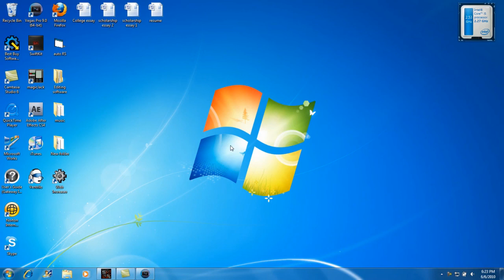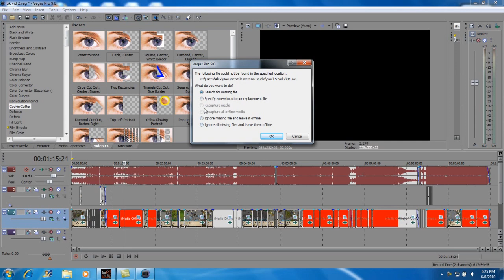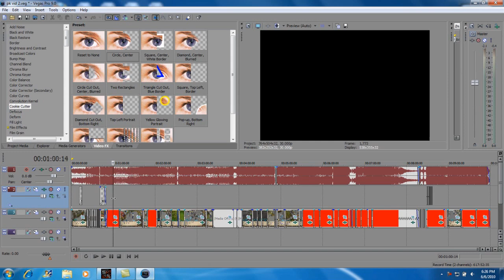How to fix Corrupt/Red Files on Sony Vegas~With Commentary!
Put this together to thank everyone who subbed for getting me 1k Subs.  Really appreciated it and i did it the hard way by not releasing a shit video every day *cough* (Kenste) *cough* Well yea i basicly explain everything in the vid if u got a question i will most likely respond to you with an answer.  Thanks again
~I Skrew Off